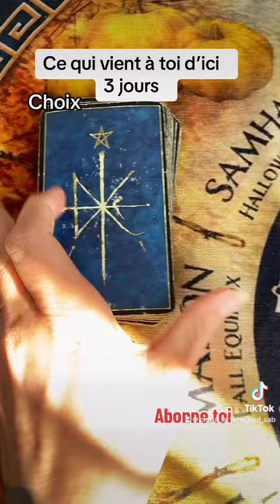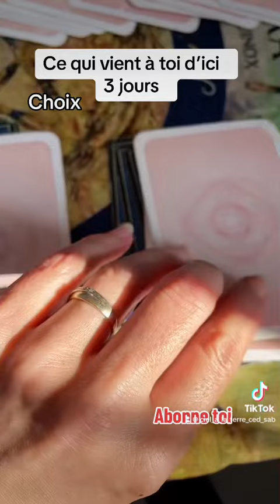Ce qui vient à toi d’ici 3 jours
Ce qui vient a toi d’ici 3 jours